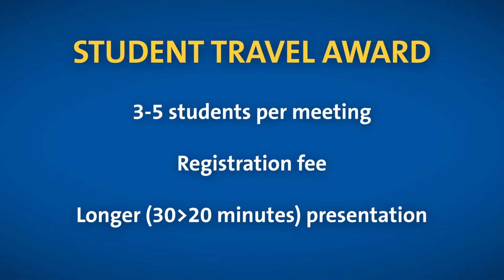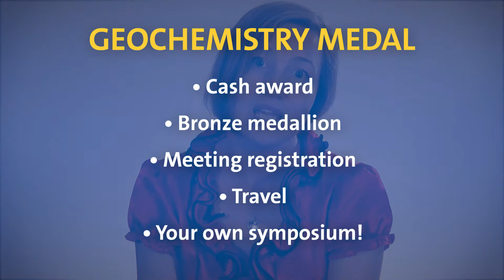Geochemistry Division (GEOC)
Anastasia Ilgen joined the ACS Geochemistry Division as a student, and she's stayed active because of the strong sense of community the Division offers.